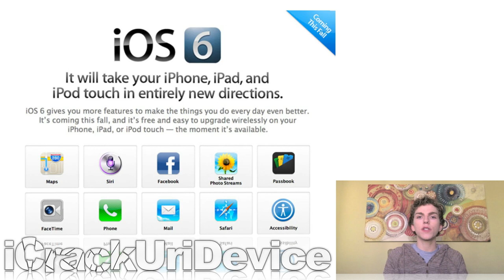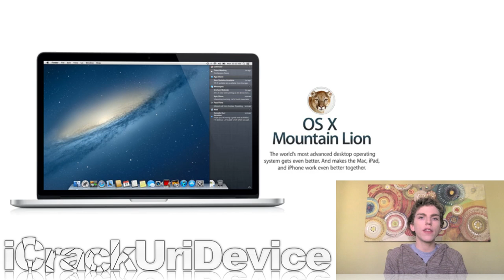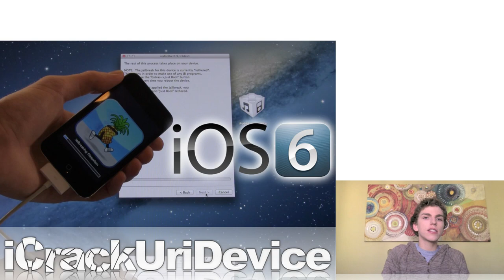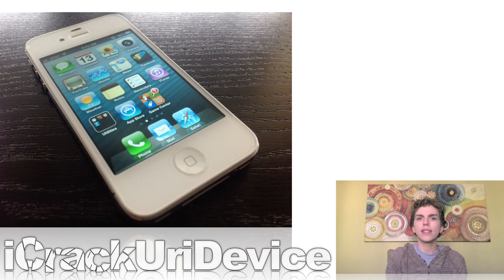iOS 6, Retina MacBook Pro, Jailbreak Exploit From 2010 Patched, OS X Mountain Lion & More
Welcome to the ninety-second episode of BestTechInfo and Rumors!

Topics: iOS 6 and beta, Jailbreak exploit used since 2010 has been patched, OS X Mountain Lion and more.

Topics discussed in this episode:

1. Live coverage and Updates from WWDC 2012

3. iOS 6 announced: New Maps app, Siri improvements, Passbook and more

4. Mountain Lion at WWDC 2012: Dictation, 'Power Nap', AirPlay Mirroring and more available July for $19.99

7. Apple patches Jailbreak Exploit used since 2010 in iOS 6 b1